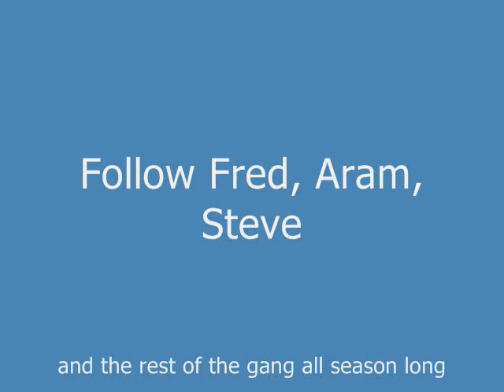West Covina v South Hills.wmv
The # 5 team in the Valley, the South Hills Huskies, were overmatched against West Covina, as the Bulldogs took a 28-7 lead and never looked back on their way to a 42-27 win.